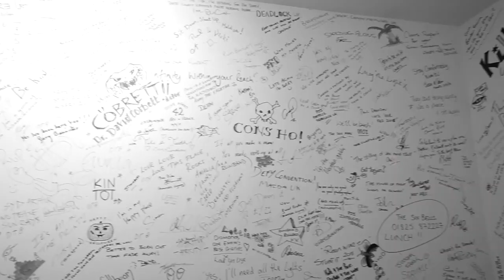Mørland - En Livredd Mann (Official Behind the Scenes)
Behind The Scenes video shot by Ollie Beamish.